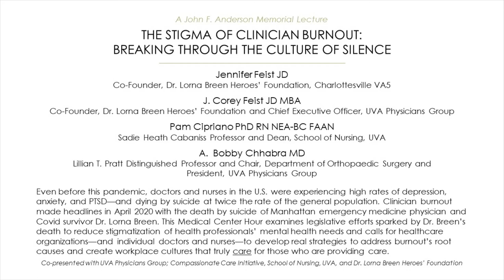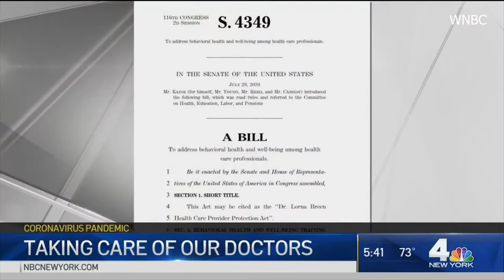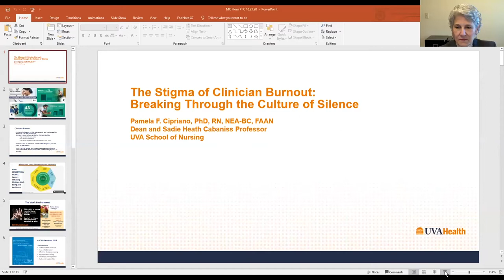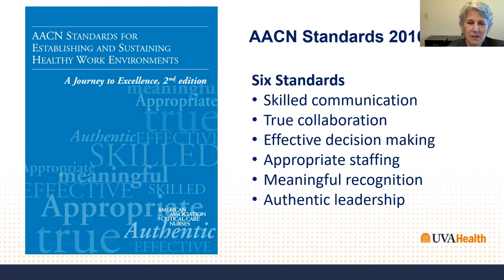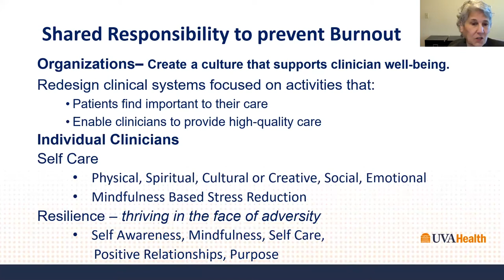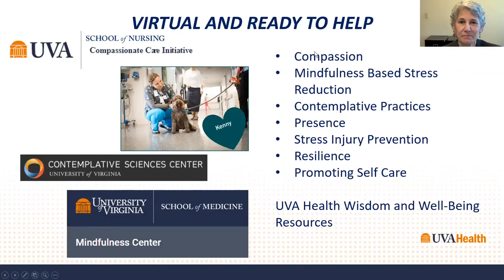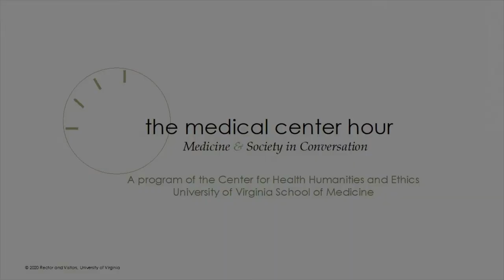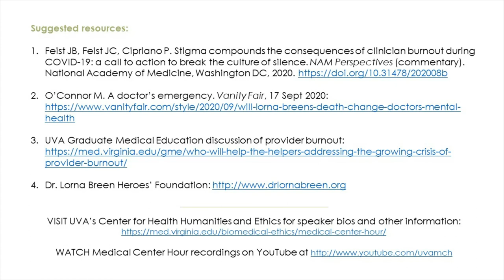The Stigma Of Clinician Burnout: Breaking Through The Culture Of Silence 10/21/2020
Jennifer B. Feist JD, Co-Founder, Dr. Lorna Breen Heroes' Foundation, Charlottesville VA
J. Corey Feist JD MBA, Co-Founder, Dr. Lorna Breen Heroes' Foundation and Chief Executive Officer, UVA Physicians Group, UVA
Pam Cipriano PhD RN NEA-BC FAAN, Sadie Heath Cabaniss Professor and
Dean, School of Nursing, UVA
A. Bobby Chhabra MD, Lillian T. Pratt Distinguished Professor and Chair of Orthopaedic Surgery and President, UVA Physicians Group, UVA
Marcia Day Childress PhD, moderator

Even before the Covid-19 pandemic's extraordinary stresses for front-line healthcare workers, doctors and nurses in the U.S. were experiencing high rates of depression, anxiety, and PTSD—and dying by suicide at twice the rate of the general population. But healthcare workforce burnout made international headlines in April 2020 with the death by suicide of Manhattan-based emergency medicine physician and Covid survivor Dr. Lorna Breen. This Medical Center Hour examines legislative efforts sparked by Dr. Breen’s death to reduce stigmatization of health professionals’ mental health needs and calls for healthcare organizations—and individual doctors and nurses—to develop real strategies to address burnout’s root causes and create workplace cultures that truly and sustainably care for the health and well-being of those who provide care.
Co-presented with UVA Physicians Group; Compassionate Care Initiative, School of Nursing, UVA' and the Dr. Lorna Breen Heroes' Foundation
Suggested resources:
1. Feist JB, Feist JC, Cipriano P. Stigma compounds the consequences of clinician burnout during COVID-19: a call to action to break the culture of silence. NAM Perspectives (commentary). National Academy of Medicine, Washington DC, 2020.
2. O’Connor M. A doctor’s emergency. Vanity Fair, 17 Sept 2020
3. UVA Graduate Medical Education discussion of provider burnout
4. Dr. Lorna Breen Heroes’ Foundation

Jennifer Breen Feist JD is a lawyer in Charlottesville VA specializing in finance, real estate, and wealth management. She is the Co-Founder of the Dr. Lorna Breen Heroes’ Foundation and sister of Dr. Lorna Breen. She serves as Treasurer of the Central Virginia Chapter of Girls on the Run and is also a co-founder of Women United, a nonprofit dedicated to supporting causes that benefit women and children. She holds a Juris Doctorate from Penn State Dickinson School of Law and a BS in Political Science from Elizabethtown College. Her passion is caring for families—
both her own and others.

J. Corey Feist JD MBA, a health care executive with over 20 years of experience, is the Co-Founder of the Dr. Lorna Breen Heroes' Foundation. He is the Chief Executive Officer of the University of Virginia Physicians Group, the medical group practice of UVA Health, comprised of 1200+ physicians and advanced practice providers. He also holds an adjunct faculty appointment at the UVA Darden School of Business, where he currently teaches a course, “Managing in a Pandemic: The Challenge of COVID-19.″ Mr. Feist is also the chair of the board of the Charlottesville Free Clinic.

Pam Cipriano PhD RN NEA-BC FAAN is a graduate of the Hospital of the University of Pennsylvania School of Nursing, American University (BSN), University of Washington (MSN), and University of Utah (PhD). She is currently Dean and Sadie Heath Cabaniss Professor of the School of Nursing, UVA. Prior to this appointment, she served two terms as president of the American Nurses Association (ANA, the largest nurses' association in the US. She is currently first vice president of the International Council of Nurses. Dr. Cipriano has extensive experience as an academic medical center executive with a focus on improving service quality and safety and the staff's working environment.

A. Bobby Chhabra MD is a graduate of Johns Hopkins University (BS) and UVA (MD). After completing his residency in orthopaedic surgery at UVA, he did a fellowship in hand and upper extremity, microvascular, and congenital hand surgery at the Hand Center of San Antonio and Texas Scottish Rite Hospital. Dr. Chhabra is currently the Lillian T. Pratt Distinguished Professor and Chair of Orthopaedic Surgery, David A. Harrison Distinguished Educator, Professor of Plastic Surgery, and Professor of Pediatrics at UVA. He serves as president of the University of Virginia Physicians Group and is the School of Medicine's faculty representative to the UVA Health System Board of the Board of Visitors. Dr. Chhabra is an internationally recognized surgeon who specializes in hand, wrist, and elbow trauma and arthritis and has particular interests in sports injuries and congenital hand surgery. He maintains an active program of tissue-engineering research.